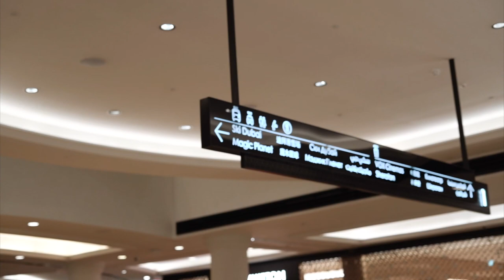Entrambi i Lati Della Storia